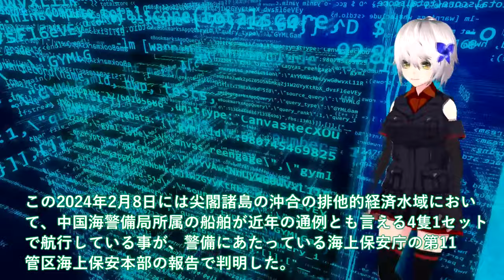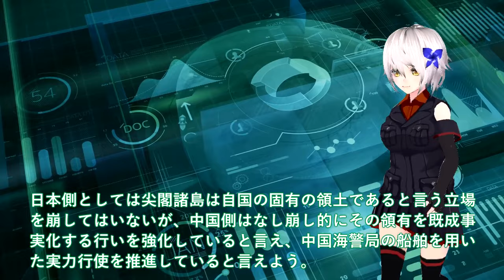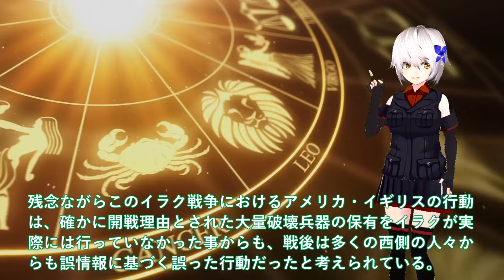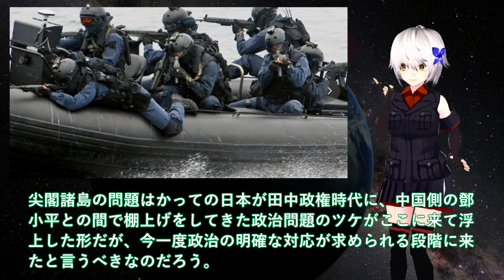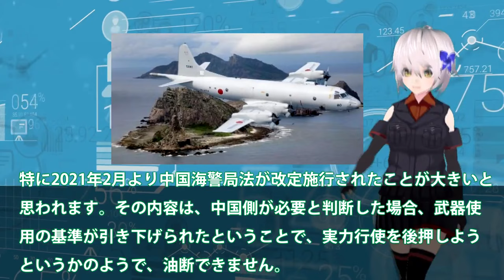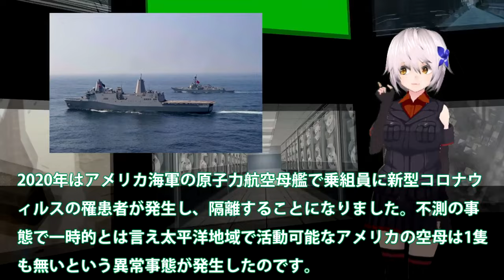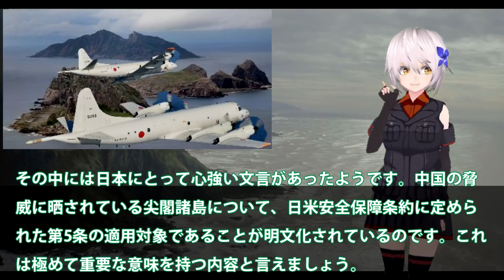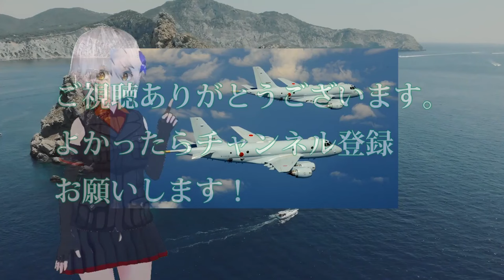【軍事解説】海保ついに大型巡視船続々始動開始か！尖閣諸島激突で海自ついにP3C投入＃海保が絶対に海警に負けてはならないワケ？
関連動画
総統選を現地取材！台湾有事への備え「ミサイル搭載巡視船」建造現場に潜入【ウェークアップ】
【G7サミット】無人航空機「シーガーディアン」に“世界最大級”の巡視船も投入…警備大詰め　現地ではリハーサル実施｜TBS NEWS DIG
【大迫力！高速航行】巡視船こしき(PL69) 巡視艇うけゆり(CL152) 最新悦巡視船あさなぎ(PLH43)船上より

引用・転載「出典：海上自衛隊ホームページ」
引用・転載「出典：航空自衛隊ホームページ」
引用・転載「出典：陸上自衛隊ホームページ」

「船の沖出し」“あの日”決断した漁師の運命は…転覆や沈没と隣り合わせその可否は？
【職場めし】巡視船の&quot;スタミナライス&quot;とは!? 海の安全守る海上保安庁の食事『every.特集』
特集「キャッチ」　巡視船の乗組員支える“海上の料理人”　若き女性海上保安官に密着